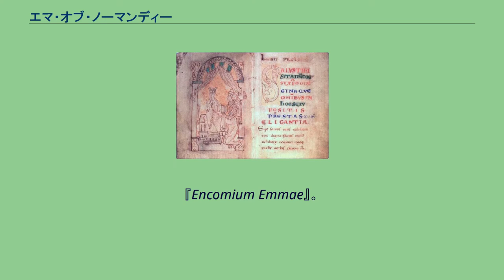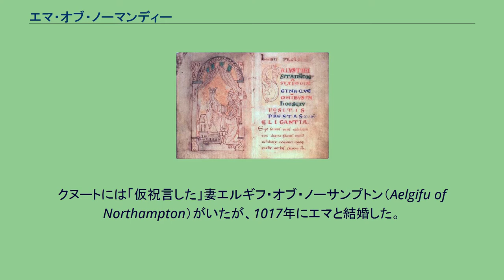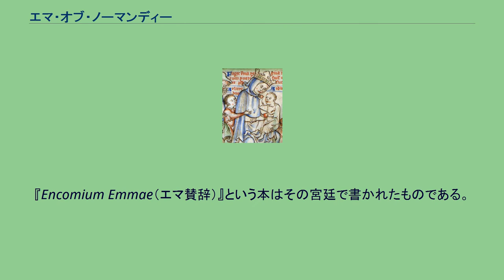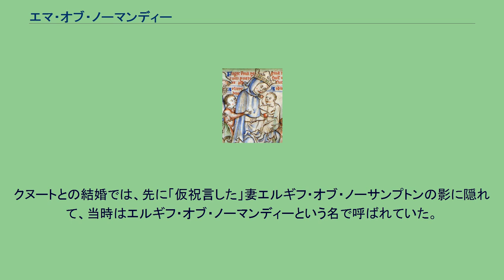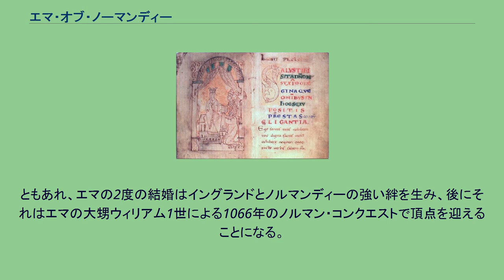エマ・オブ・ノーマンディー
『Encomium Emmae』。
11世紀にラテン語で書かれたイングランド王妃エマへの賛辞 エマ（Emma, 985年頃 - 1052年3月6日）は、ノルマンディー公リシャール1世とその2番目の妻グンノーラの娘で、2度の結婚で2度続けてイングランド王妃となった。
最初の夫はエゼルレッド2世で、2度目の夫はクヌート1世。
2人の夫ともうけた子供たちのうち、それぞれから1人ずつが後にイングランド王になった。
クヌートとの子ハーデクヌーズと、エゼルレッド2世との子エドワード懺悔王である。
さらに、兄ノルマンディー公リシャール2世の孫ウィリアム1世もイングランド王となった。
エゼルレッド2世との結婚は1002年で、2度目の妻だった。
海峡を挟んで脅威であったノルマンディーの攻撃を回避するための政略結婚だったと思われる。
エゼルレッド2世との間に3人の子供が生まれた。
1013年、デンマークがイングランドを侵略し、子供のエドワードとアルフレッドはノルマンディーに亡命した。
1016年、エゼルレッド2世が、さらに続いてイングランド王となったエドマンド2世（エゼルレッド2世と最初の妻の子）が亡くなり、デンマーク王子クヌートがイングランド王になった。
クヌートには「仮祝言した」妻エルギフ・オブ・ノーサンプトン（Aelgifu of Northampton）がいたが、1017年にエマと結婚した。
クヌートはエマとの間に生まれた子ハーデクヌーズをデンマークの王位継承者にすることを誓約した。
それは、エマへの愛を意味しているのかも知れないが、ノルマン人に現状に満足し、介入を思いとどまってもらう意図もあったようで、つまり、最初の結婚の時と同じく、政略結婚であったことを窺わせる。
クヌートとの間に2人の子供が生まれた。
1035年、クヌートが亡くなった。
デンマーク王は約束通りハーデクヌーズが継承したが、イングランド王の王冠をかぶったのは、イングランド貴族の支持を受けた、ハーデクヌーズの異母兄ハロルドだった。
1036年、息子のエドワードとアルフレッドがエマに会うために、亡命先のノルマンディーから帰国した。
ハロルドに対抗する動きのように思われる。
しかし、弟のアルフレッドは捕らえられ、目を潰され、その傷がもとでまもなく死んでしまった。
兄のエドワードはノルマンディーに逃げ帰った。
エマ本人もすぐさまブルッヘ、それからフランドル伯の宮廷に逃げた。
『Encomium Emmae（エマ賛辞）』という本はその宮廷で書かれたものである。
1040年、ハロルドが亡くなり、ハーデクヌーズがイングランド王の王冠をかぶった。
ハーデクヌーズはノルウェーとスウェーデンの領土を失っていたが、デンマークの安全は確保していた。
1041年、エドワードが帰国した。
ハーデクヌーズはノルマンディー宮廷に対して、もし自分に子供がいなければエドワードが王になるべきだと言った。
1042年、ハーデクヌーズが亡くなって、エドワードがイングランド王になった。
その時、エマは息子のエドワードでなく、マグヌスを支持したので、ずっと見捨てられたままだった。
エマは2度の結婚の2度とも、最初の妻より劣っていると見られることが多い。
出産中の合併症から亡くなったエゼルレッド2世の最初の妻エルギフは尊敬されていた。
クヌートとの結婚では、先に「仮祝言した」妻エルギフ・オブ・ノーサンプトンの影に隠れて、当時はエルギフ・オブ・ノーマンディーという名で呼ばれていた。
ともあれ、エマの2度の結婚はイングランドとノルマンディーの強い絆を生み、後にそれはエマの大甥ウィリアム1世による1066年のノルマン・コンクエストで頂点を迎えることになる。